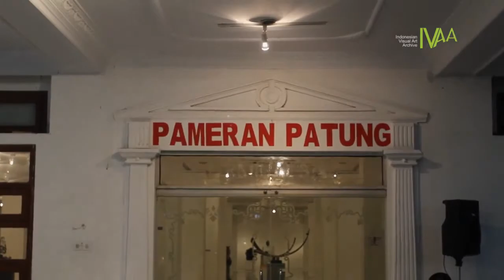RUANG RUANG KECIL - ASOSIASI PEMATUNG INDONESIA YOGYAKARTA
RUANG-RUANG KECIL
Hari : Jum;at, Sabtu, Minggu
Tanggal : 20-29 Maret 2014
Pukul : 19.00 WIB - selesai
Tempat : Ruang pameran TBY
Acara : Pameran Patung: kecil Kecil Patung
Oleh : Asosiasi Pematung indonesia Yogyakarta

Taman Budaya Yogyakarta (TBY) bersama Asosiasi Pematung Indonesia (API) Yogyakarta  akan melakukan pameran patung "RUANG-RUANG KECIL" pada bulan Maret 2014 pada tanggal 20 s/d 27 Maret 2014 bertempat di Taman Budaya Yogyakarta. Pembukaan Pameran ini akan dibuka oleh Kepala Dinas Kebudayaan Daerah Istimewa Yogyakarta Bapak Drs. GBPH YUDANINGRAT, MM, pada 20 Maret 2014 pukul 19.30 WIB.

Pameran ini melibatkan seniman patung dari berbagai media penciptaan. Karya-karya patung akan dipamerkan dalam ruang pamer yang terbuka untuk seluruh masyarakat kota Yogyakarta.

Asosiasi Pematung Indonesia (API) adalah organisasi yang mewadahi pematung Indonesia mengaktualisasi profesinya. Organisasi ini terbentuk karena seni patung di Indonesia belum berperan optimal di masyarakat. Adapun organisasi API dibentuk pada tahun 2000, API
diprakarsai pembentukannya di Yogyakarta oleh sekelompok pematung senior seperti G.Sidharta Soegijo (alm), Pamungkas Garjito, Soewardi, Anusapati, Kasman KS (alm) dan para pematung muda seperti Syahrizal Koto, Komroden Haro, Rudi Mantofani, dan lain-lain. Organisasi ini dibentuk menanggapi aspirasi dari para pematung Yogyakarta yang menginginkan suatu terobosan dalam pengembangan seni patung di Indonesia dan Yogyakarta pada  khususnya. Menandai berdirinya API,
pada November 2000

NDONESIAN VISUAL ART ARCHIVE
Jl. Ireda, Gg. Hiperkes, Dipowinatan MGI/188A-B
Keparakan, Yogyakarta 55152 INDONESIA
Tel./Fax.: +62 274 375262